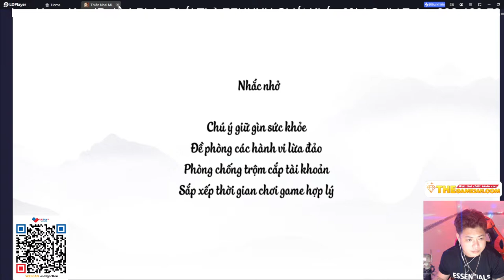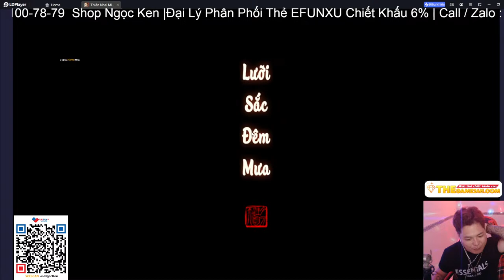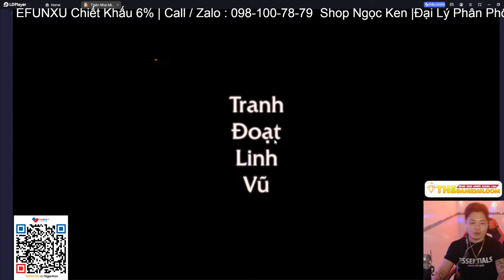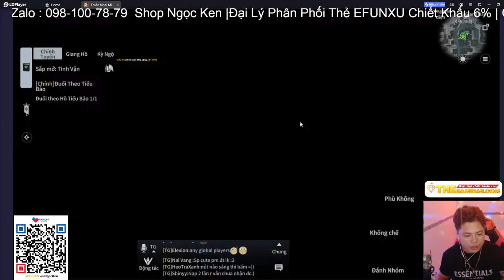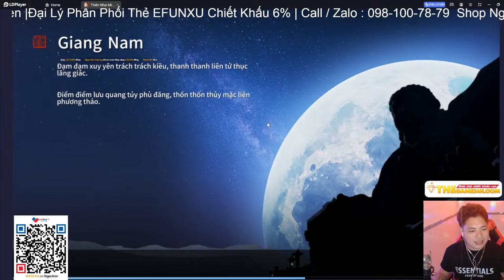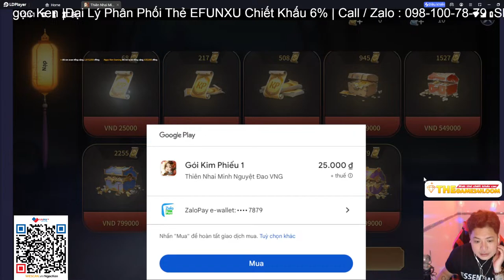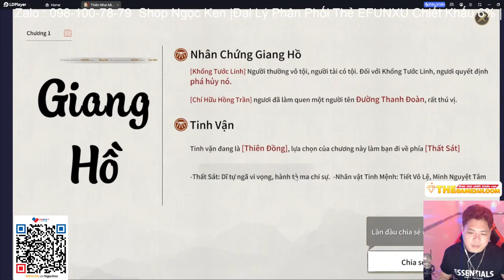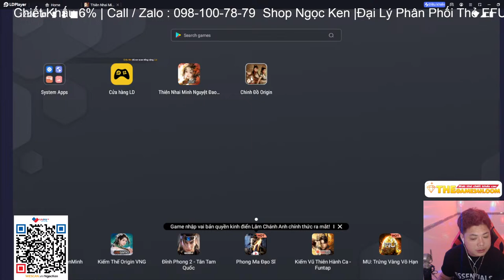🔴Thiên Nhai Minh Nguyệt Đao VNG | Trải Nghiệm Game Ngày Đầu ALPHATEST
🚹 Ngọc Ken Gaming🚹
✔️Đại Lý Thẻ ZING Chiết Khấu 8%
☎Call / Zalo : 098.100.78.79